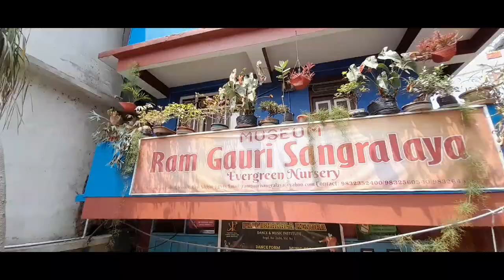museum Ram Gauri Sangrahalaya Rhenock Bazar || Arbind vlog